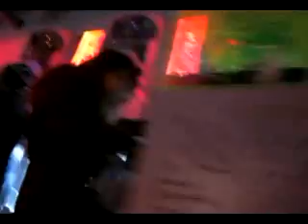Wush76 - London Camden Town - Camden Lock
London  Camden Town - Camden Lock